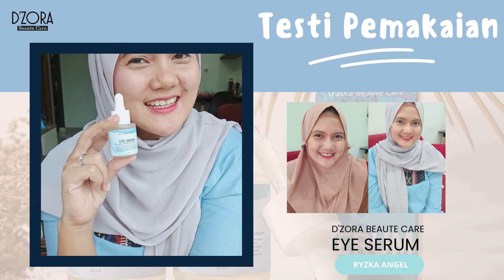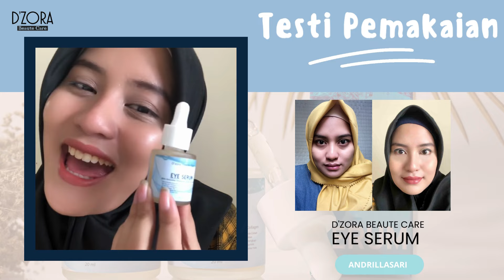Rawat Kantung Mata & Kerutan Diarea Mata Dengan D'zora Beaute Care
Eye Serum yang bisa membantu mengatasi kantung mata & kerutan serta membantu mengencangkan kantung mata. D'zora Beaute Care Eye Serum di formulasikan Khusus untuk Mengatasi Permasalahan Kulit Area Mata